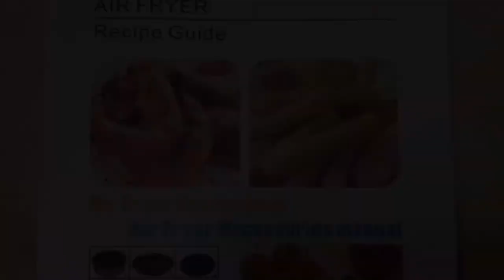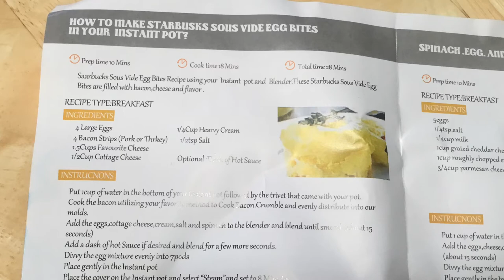Unboxing Video: Air Fryer Accessories Kit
Sitting at home and feeling bored, lonely, or both? Let me amuse you for a few minutes with a fun unboxing video.  Watch through to the end for a blooper reel.  I bought an air fryer accessory kit—yes, there is such a thing—and I can’t wait to unbox it and show you all the cool items! 😁🤓👍❤️  It came with all sorts of kitchen utensils, pans, recipes, and whatnot.  This kit will expand my ability to cook a variety of dishes in my air fryer, and I am excited to share this moment with you!

 ◉ Products Mentioned ◉
Air Fryer Accessories

⚠ Legal Stuff ⚠
I receive no compensation from the air frying industry-- in fact, they don't know that I exist.  I just really love air frying and want to share my joy and enthusiasm with you!